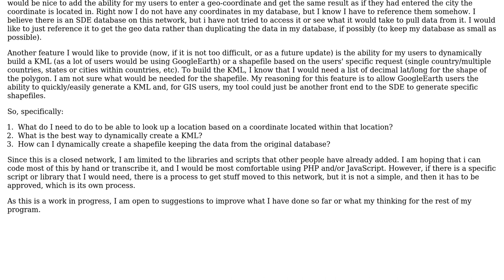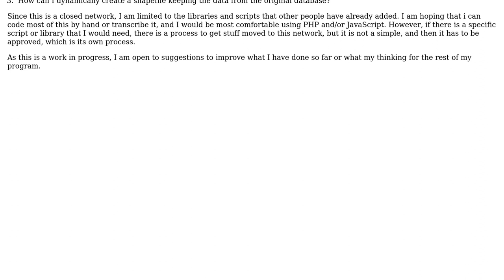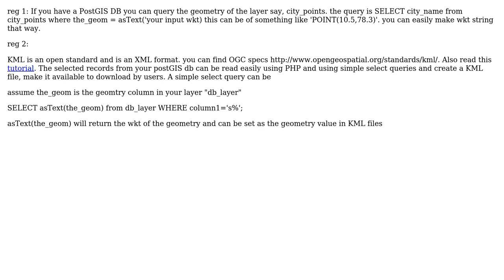GIS: Using PHP and JavaScript to dynamically create shapefile or KML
With thanks & praise to God, and with thanks to the many people who have made this project possible! | Content (except music & images) licensed under CC BY-SA | Music | Images & others | With thanks to user Ryan crosser user rkm user PolyGeo and the Stack Exchange Network Trademarks are property of their respective owners. You are responsible for your own actions.